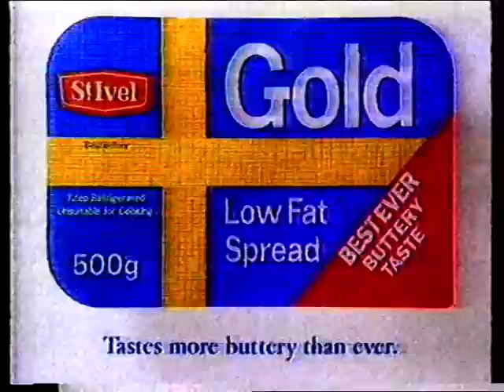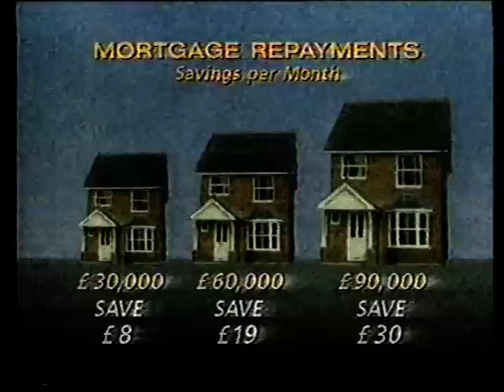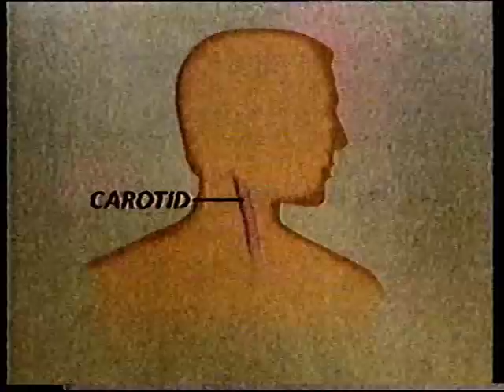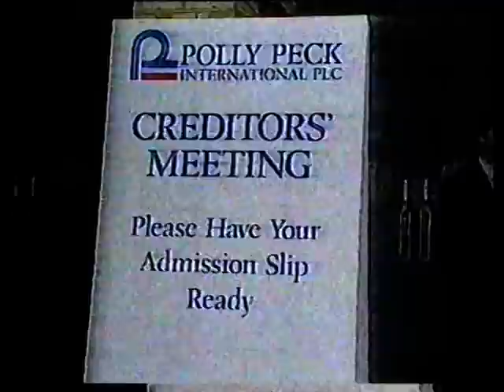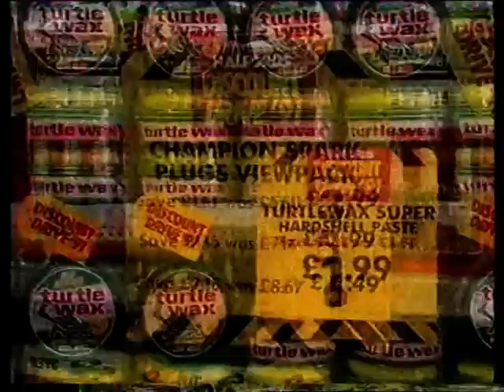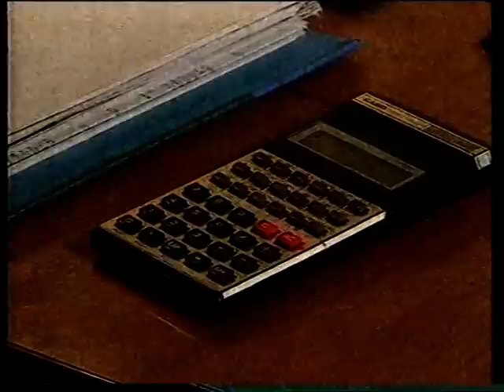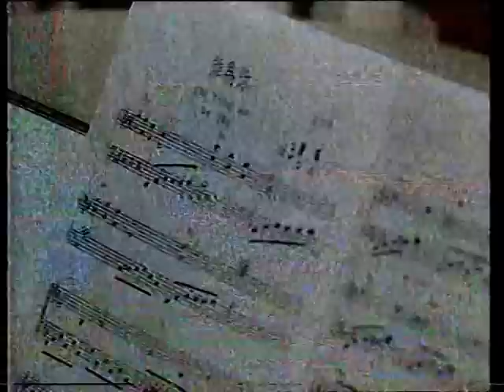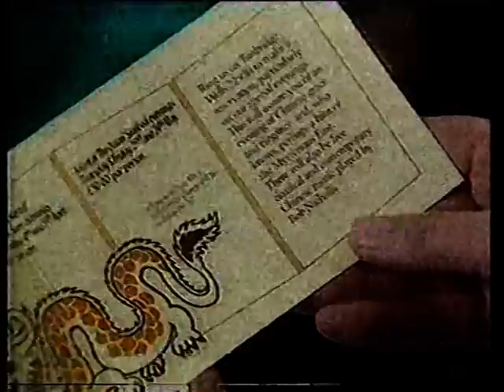News at 5.40 + Coast To Coast (Complete) 24 May 1991 - with commercials and trailers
A monster delivery of news here, as the end of Home and Away takes us into some commercials and a complete edition of News at 5.40. Then some more commercials, and a complete edition of Coast To Coast (east) from TVS, featuring all the massive stories of the moment. Tonight: A poor student has received a large phone bill.

Another ropey recording, but hopefully still of interest as a snapshot of the time.